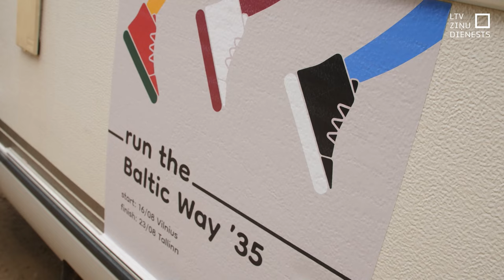“Baltijas ceļa” skrējiens sasniedz Rīgu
Noskriet divus maratonus vienā dienā 8 dienas pēc kārtas. To, pieminot Baltijas ceļa akciju, dara ultramaratonists Rūdolfs Birnbaums. Sācis savu ceļu Lietuvā, šodien viņš sasniedzis jau Rīgu.